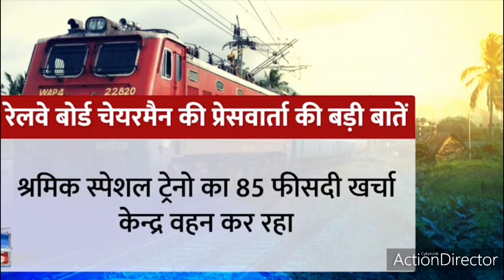INDIAN BJP GOVERNMENT HELPS INDIAN POORS|up government give employment to labors|INDIA UPDATES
The Bharatiya Janata Party (pronounced [bʱaːrətiːjə dʒənətaː paːrʈiː] (About this soundlisten); translation: Indian People's Party; abbr. BJP) is the current ruling political party of the Republic of India.[38] It is one of the two major political parties in India, along with the Indian National Congress.[39] As of 2019, it is the country's largest political party in terms of representation in the national parliament and state assemblies and is the world's largest party in terms of primary membership.[32] BJP is a right-wing party, and its policy has historically reflected Hindu nationalist positions.[24][40] It has close ideological and organisational links to the much older Rashtriya Swayamsevak Sangh (RSS).[41]

The BJP's origin lies in the Bharatiya Jana Sangh, formed in 1951 by Syama Prasad Mukherjee.[42] After the State of Emergency in 1977, the Jana Sangh merged with several other parties to form the Janata Party; it defeated the incumbent Congress party in the 1977 general election. After three years in power, the Janata party dissolved in 1980 with the members of the erstwhile Jana Sangh reconvening to form the BJP. Although initially unsuccessful, winning only two seats in the 1984 general election, it grew in strength on the back of the Ram Janmabhoomi movement. Following victories in several state elections and better performances in national elections, the BJP became the largest party in the parliament in 1996; however, it lacked a majority in the lower house of Parliament, and its government lasted only 13 days.

After the 1998 general election, the BJP-led coalition known as the National Democratic Alliance (NDA) under Prime Minister Atal Bihari Vajpayee formed a government that lasted for a year. Following fresh elections, the NDA government, again headed by Vajpayee, lasted for a full term in office; this was the first non-Congress government to do so. In the 2004 general election, the NDA suffered an unexpected defeat, and for the next ten years the BJP was the principal opposition party. Long time Gujarat Chief Minister Narendra Modi led it to a landslide victory in the 2014 general election. Since that election, Modi has led the NDA government as Prime Minister and as of February 2019, the alliance governs 18 states.

The official ideology of the BJP is integral humanism, first formulated by Deendayal Upadhyaya in 1965. The party expresses a commitment to Hindutva, and its policy has historically reflected Hindu nationalist positions. The BJP advocates social conservatism and a foreign policy centred on nationalist principles. Its key issues have included the abrogation of the special status to Jammu and Kashmir, the building of a Ram Temple in Ayodhya and the implementation of a uniform civil code. However, the 1998–2004 NDA government did not pursue any of these controversial issues. It instead focused on a largely liberal economic policy prioritising globalisation and economic growth over social welfare.